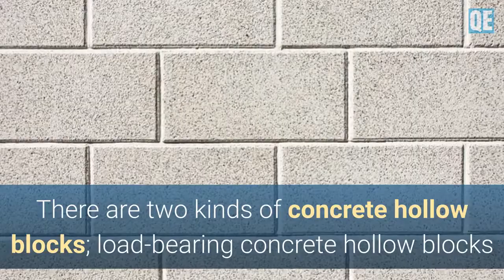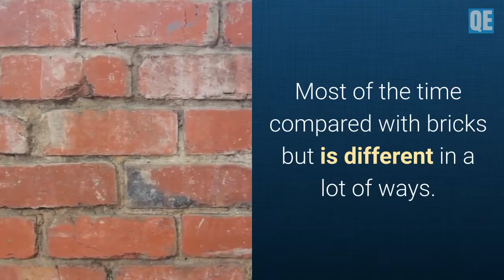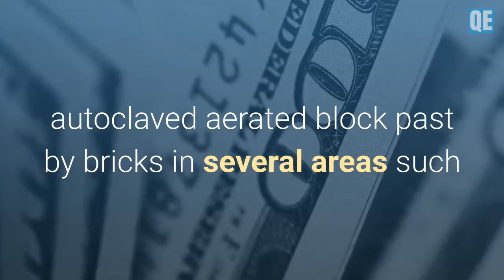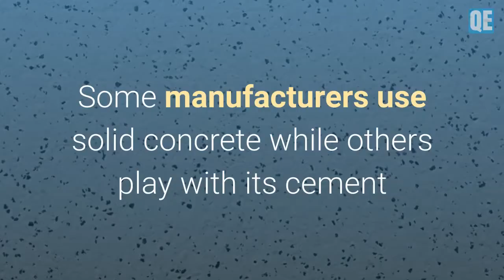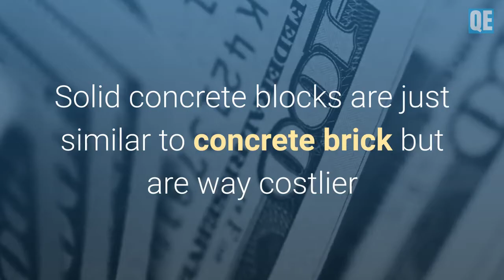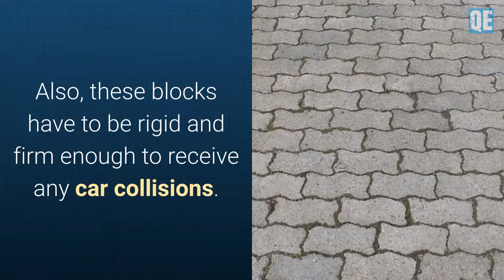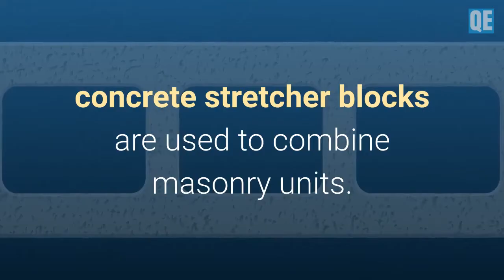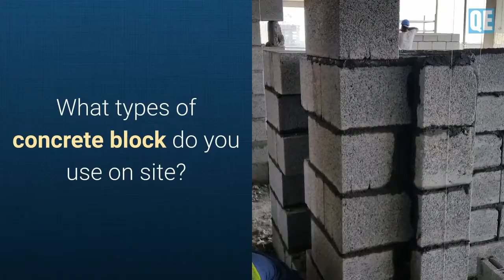7 types of concrete block used in building construction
7 Types of Concrete Block Used in Building Construction. But before we go on. So that every time I post a new video you’ll get notified.

Concrete Masonry Units also were known as CMU are blocks used in the construction industry to form a concrete block structure like a wall or a fence. These are generally made up of concrete and aggregates of certain design mixtures depending on the strength required but systems used as masonry units are non-load bearing in nature or do not and should not be allowed to carry any vertical loads at all.